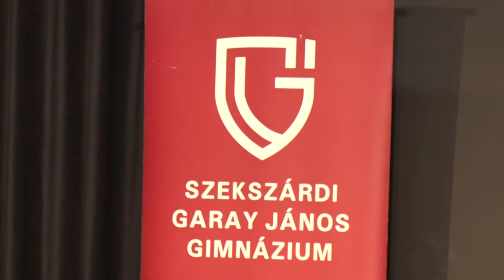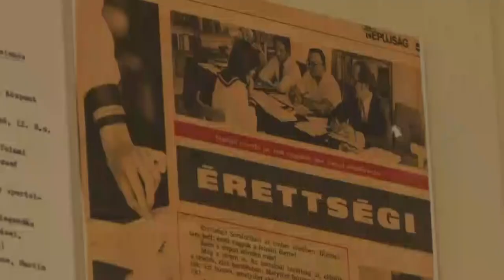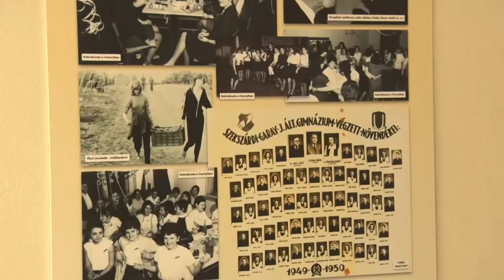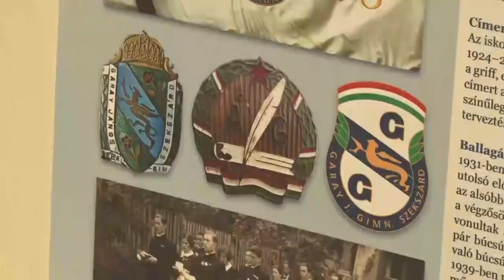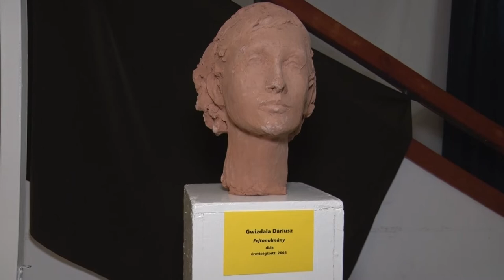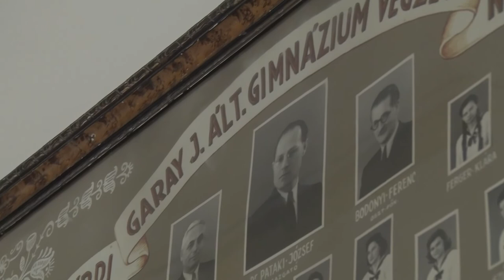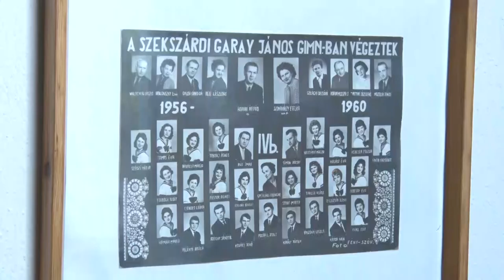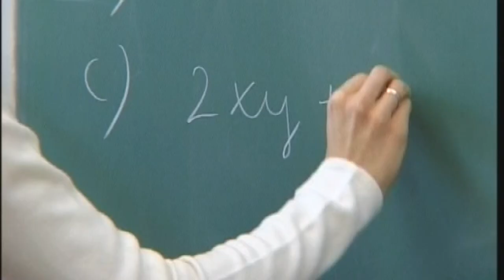Garay magazin - Garay János Gimnázium, Szekszárd 20211125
Garay magazin

125 éves a Garay János Gimnázium, Szekszárd
Újra találkoztak az öreg Garays diákok
Kiállítás a Szekszárdi Garay János Gimnázium volt és jelenlegi tanárainak, diákjainak alkotásaiból.